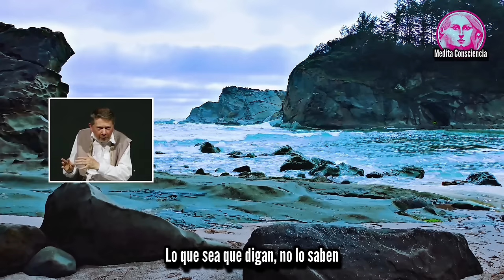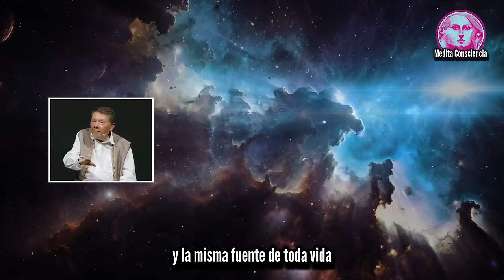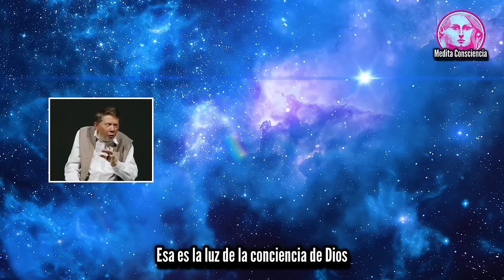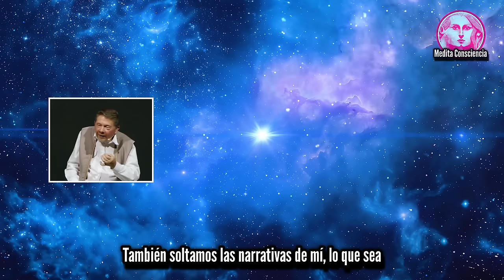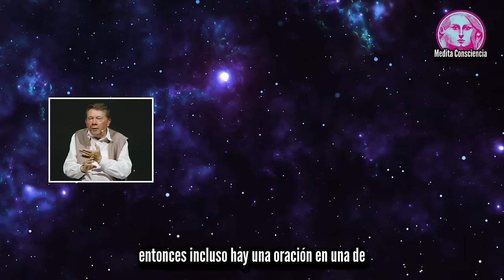Eckhart Tolle Revela Cómo PERCIBIR LA CONCIENCIA | Es Ahora!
🔘 En este episodio, Eckhart Tolle nos invita a trascender el ruido de la mente y adentrarnos en la dimensión profunda de la conciencia, ese espacio donde el tiempo y la identidad personal pierden relevancia y emerge nuestra conexión esencial con lo divino.
🌱 Aquí descubrirás cómo, más allá de las experiencias humanas y las construcciones del ego, habita una presencia eterna y silenciosa que nos une a todos.

- Lo que aprenderás:
🌠 El Poder de la Presencia: Cómo dejar de identificarnos con nuestra historia personal y experimentar la conciencia pura.

💡 Conciencia Universal: Qué es y cómo se manifiesta en nosotros como un reflejo de una inteligencia mayor, que religiones y sabidurías antiguas han llamado Buda interior, Cristo, o Atman.

🙏 Prácticas de Silencio Interno: Técnicas para soltar la narrativa del “yo” y permitir que la mente descanse, abriendo el espacio hacia el Ser.

🕊️ Despertar sin Esfuerzo: Entender por qué el verdadero despertar no depende del tiempo ni del esfuerzo, sino de un reconocimiento directo de nuestro “yo soy” eterno.

🔴  Para el Desarrollo Personal! *DESCARGA APP GRATIS por 7 días de Prueba *  ↙  ️

Leonardo.

0:00 Conciencia y Ciencia
1:15 DIOS
2:46 Anima Mundi
4:22 Práctica de Conciencia
6:14 Buda y Cristo
7:47 Despertar Espiritual